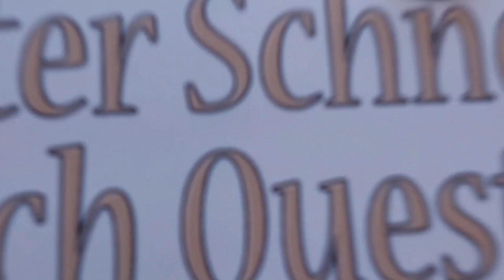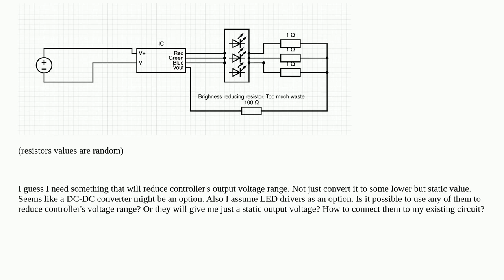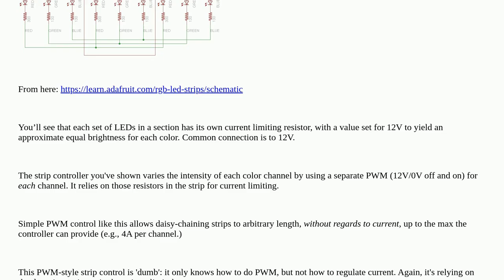Electronics: LED controller voltage reduction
LED controller voltage reduction

A special thanks goes out to the community

  led-driver led